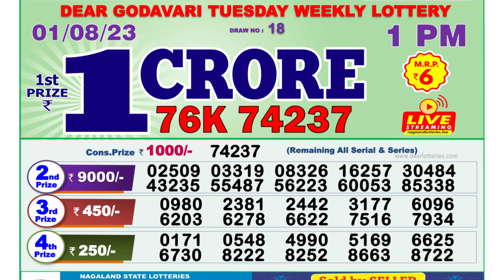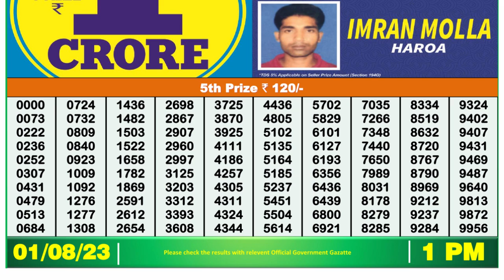🔴Dear Lottery Sambad Live 1pm today 01.08.23 Nagaland State Lottery Result